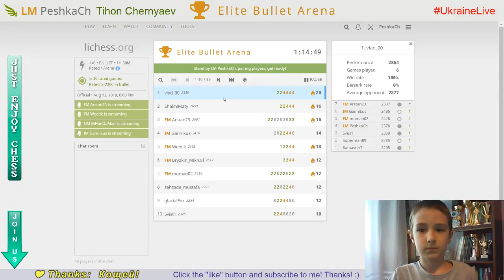Bright CHESS moments with NM of the 8 y.o. WORLD CHAMPION #13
Elite Bullet Arena. 12/08/2018
LM PeshkaCh (2351) vs  NM Rezeknenian (2296)